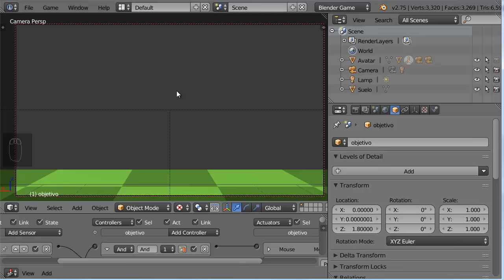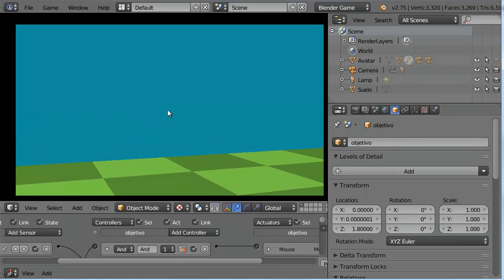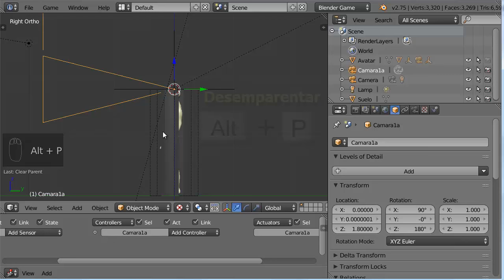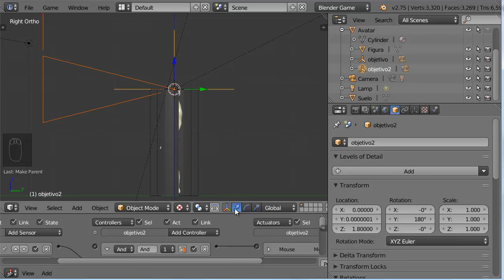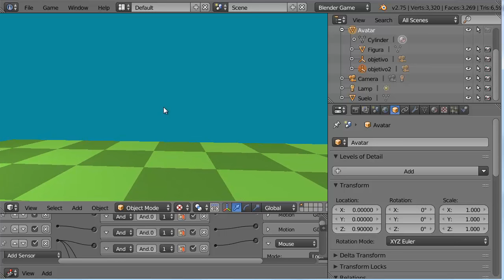G05. Cámara sigue a personaje Anexo1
G05. Cámara sigue a personaje Anexos
Anexo I: Inversión del eje Y de la cámara de primera persona

Vídeos previos:
G05. Cómo hacer que la cámara siga a un personaje en BGE

Parte 1. Poner Avatar a malla de personaje. Tres tipos de seguimiento: Emparentado de objeto, emparentado retardado (Slow Parent) y emparentado a vértice (Vertex Parent)

Parte 2. Control de la cámara con el ratón y cambio de cámara activa, Sensor Mouse Mouse y Actuador Mouse

Ficheros y enlaces:

Fichero inicial de Anexo I, final de parte 2 de G05. Cámara sigue al personaje.

Fichero final de Anexo I, inicial de Anexo II, camara_raton1.blend